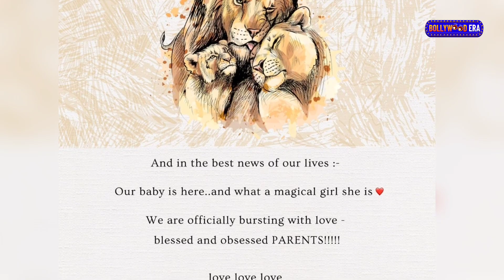Alia Bhatt discharged from Hospital after Delivery, Alia Bhatt Baby Girl Photo, Bollywood Era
Mail:
Voice - MK
Editor - LK